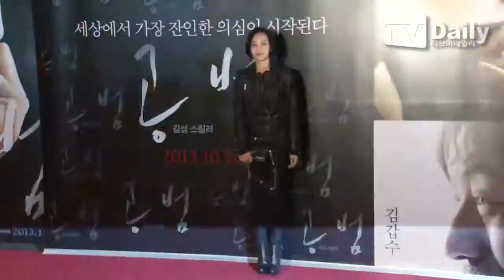[tvdaily] 영화 '공범' VIP 시사회_이민정 문채원 설리 빅토리아 여★들의 VIP시사회 패션 '눈길'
[티브이데일리 정선욱 기자] 배우 손예진, 김갑수 주연의 영화 '공범(감독 국동석, 제작 선샤인필름)' VIP 시사회가 15일 저녁 서울 행당동 왕십리CGV에서 열렸다.

이날 '공범' VIP 시사회에 이민정, 문채원, 설리, 빅토리아, 김남길, 유이 등이 참석했다

영화 '공범'에서 손예진은 기존의 사랑스러운 로코퀸의 이미지를 벗고 아빠를 믿을 수도, 믿지 않을 수도 없는 딜레마에 빠지는 다은 역을 통해 스릴러의 여왕으로 변신했다. 여기에 사랑하는 딸의 의심에서 시작된 비극을 마주하게 된 김갑수와의 연기대결도 기대를 높이게 한다.

'공범'은 대한민국을 충격에 빠뜨린 유괴살인사건 공소시효 15일 전, 범인의 목소리를 듣고 사랑하는 아빠(김갑수)를 떠올리게 되면서 시작된 딸 다은(손예진)의 잔인한 의심의 이야기를 담은 작품으로 오는 24일 개봉된다.